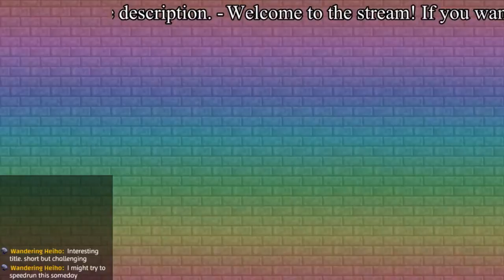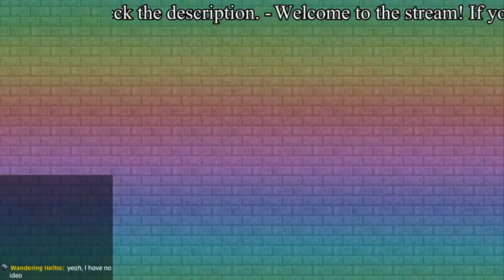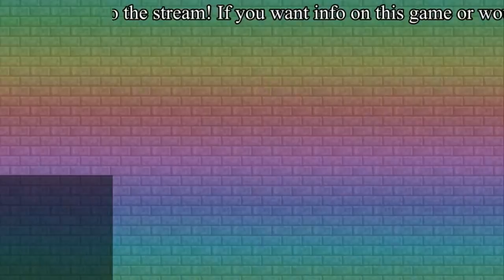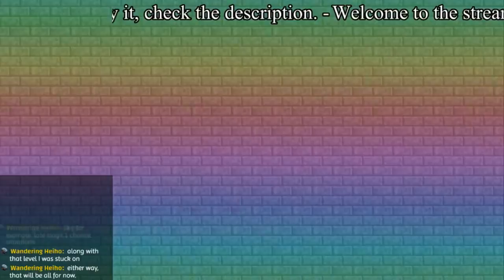Let's Try Some Other Titles by Magnesium Ninja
For a while, I though Overclocked was the first game by Magnesium Ninja. This changed recently when I learned that they had moved sites a while ago but left the old site up. There were three games that caught my interest (who knows, I might try to speedrun some): Blood Moon, Grief, and Your Are What You Eat. Besides doing a small test to ensure these games work, these are all blind playthroughs.